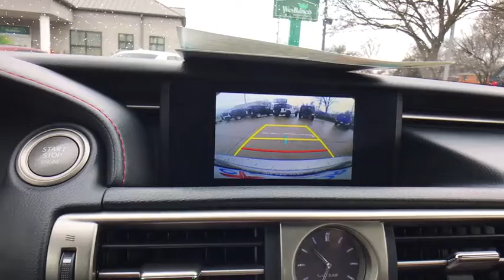2015 Lexus IS at Oxmoor CDJR | Louisville & Lexington, KY CU4193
Atomic Silver Used 2015 Lexus IS available at Oxmoor CDJR in Louisville, Kentucky. Servicing the Lexington, Elizabethtown, KY New Albany, IN Jeffersonville, IN area.

Oxmoor CDJR
4520 Shelbyville Rd

F-SPORT PKG, NAVIGATION SYSTEMS PKG, BLIND SPOT MONITOR w/ REAR CORSS TRAFFIC ALERT, HANDS FREE BLUETOOTH, LEATHER HEATED & COOLED SEATS, NAVIGATION, CARFAX ONE OWNER, SUNROOF / MOONROOF, WELL MAINTAINED, GREAT SERVICE HISTORY, Rioja Red w/F Sport Nuluxe Seat Trim, Aluminum Sport Pedals, Blind Spot Monitor, DVD Player, F Sport Nuluxe Seat Trim, F-Sport Badging, F-Sport Package, F-Sport Tuned Adaptive Variable Suspension (AVS), Glove Box w/Key, Heated & Ventilated Front Sport Seats, LED Headlamps, LFA Inspired TFT Instrumentation, Navigation System Package, Rear Back-Up Camera, Silver Performance Trim, Sport Shift Knob, Sport Steering Wheel, Stainless Steel Scuff Plates, Unique Front Fascia/Grille, Wheels: 18 F-Sport Aluminum Alloy. Lexus IS 3.5L V6 DOHC VVT-i 24V CARFAX One-Owner. 19/28 City/Highway MPGbrbrAwards:br * ALG Residual Value Awards * 2015 KBB.com Best Resale Value Awards Please CALL FOR AVAILABILITY as our inventory changes frequently . Serving Louisville Kentucky from our 4520 Shelbyville Road location as well as all surrounding areas including Lexington, Shelbyville, Elizabethtown, Clarksville Indiana and Jeffersonville Indiana.